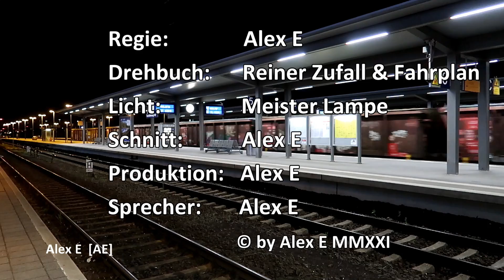Verwirrte und verirrte Schnipsel Bahnhofsszene Herbst 2021 - eine Stunde Züge trains en masse Alex E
Schnipsel, welche für ein eigenständiges Filmchen zu kurz sind oder mal so kurz aufgenommen wurden präsentiere ich euch hier.
Etwas weniger kommentiert als normal, da die Szenen nicht immer mehr als ganz gewöhnliches zeigen.

Impressum:
Alex E  [AE]
Film- & Knipsproduktion
Alexander Emmerth
Spessartstr. 26
63743 Aschaffenburg